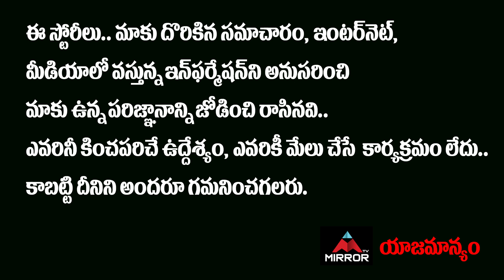Gold Rate Today | 12-06-2021 | Hyderabad | Chennai | Today Gold Price | Mirror TV Channel